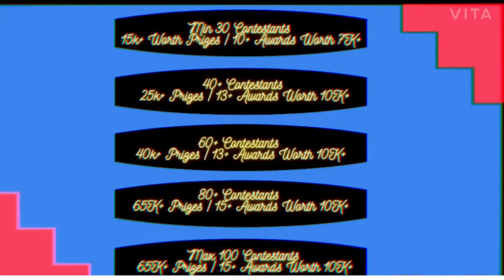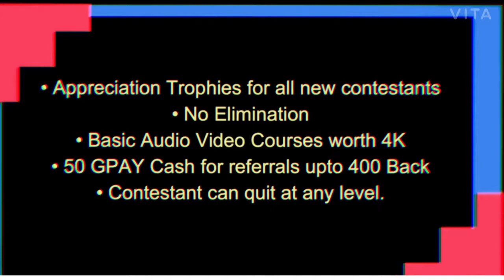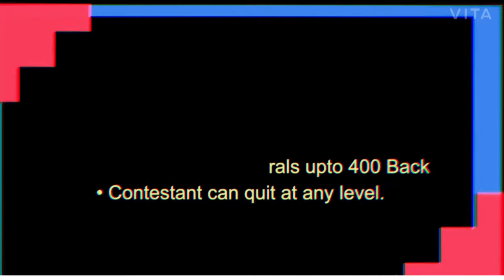Musiqathan | Mega Battle Challenge | Episode 5 | Audience Round | SAMYUKTH. A MUSIQ0014